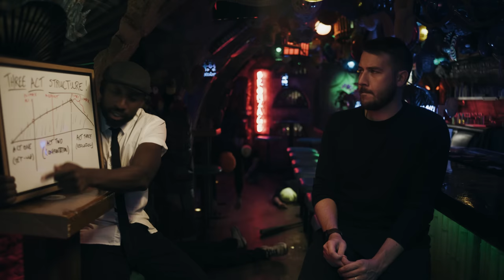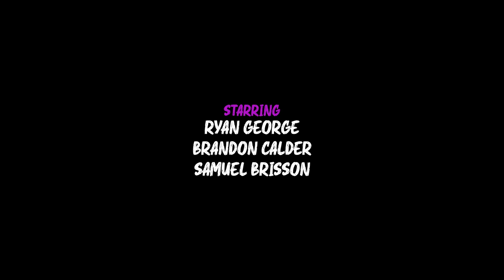Tell Your Boss What Happened Here - Moving Mind Studio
After taking out a squad of bad guys, an action hero leaves a single goon alive to relay the story to the head of the criminal enterprise. But... did he choose the right guy for that job?

Starring Ryan George, Brandon Calder & Samuel Brisson
Written by - Ryan George
Director of Photgraphy - Bryan Wilkat
Editing and VFX - Samuel Brisson
Colourist - Bryan Wilkat
Location provided by Snowbird Tiki Bar-  Montreal, QC

Special thanks to Anthoni Jodoin and Simon Mallette St-Pierre